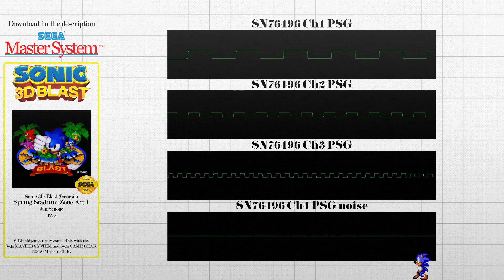Sonic 3D Blast - Spring Stadium Zone Act 1 (Sega Master System Remix)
8-bit chiptune demake of "Spring Stadium Zone Act 1" from Sonic 3D Blast (Genesis), compatible with the Sega Master System and Sega Game Gear consoles.

Feel free to use it for your videos or fangames.
WARNING: MP3s are twice as loud as in the video.
NOTE: You need a VGM player to open the VGM file, and the DMF is only for DefleMask.
Technical info
·System: Sega Master System / Sega Game Gear
·Soundchip: SN76496 (PSG)
·Total PSG channels active: 4
·PSG channel 4: 3-tone white noise
·PSG volume macros loaded: 4
·Tempo: 150 BPM (NTSC, speed 01/07)
·Program: DefleMask Tracker v0.12.0
·Time in development: 1 day
About the song:
As usual, the bass goes on higher octaves because of the A note limit. At some points, the bass created some distortion with the main melody channel, so I gave that channel some vibrato to avoid that.

The accompaniment channel was also creating distortion with the melody channel at first, but as the song went on I realized there were points where it went really high up in the octaves, so I moved basically the entire channel's notes an octave higher to keep it more consistent and to avoid that distortion. The only problem with having it on higher octaves is that it takes attention away from the main melody, but the channel's volume should take care of that. It's also the channel with the biggest note changes in relation to the original. I copied the notes of the right-panned channel for the most part, but when the notes became duplicates of the main melody channel or the bass channel I copied the left-panned channel notes instead.

I've said before I would try making the noise channel have shorter volume macros, but this one is like that out of necessity. In jazzy songs like this where the plates matter, there's a little trick you can do where you make the plates play right next to the kick with little room for the kick to play. In Deflemask, all you have to do (after finding out the tempo) is balance the numbers in favor of the second value until the first value is something like 1 or 2, i.e. 1/7 like in this cover. You also need your noise drums to be very short so that the trick doesn't stand out, that's another reason to have short volume macros. Another song I've done this trick with is Casino Night Zone, it was the first time, and I think the only time I'd done it until now. Back then I was more reluctant to doing it because I relied heavily on Deflemask's note spacing to get the timings right, but now I have a better understanding of how swing works in Deflemask and how to space notes evenly when necessary.